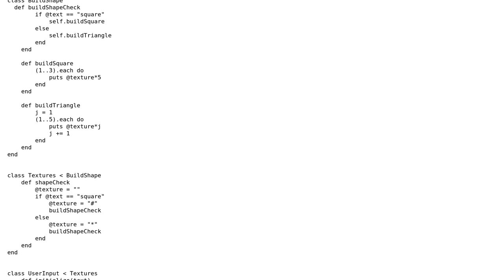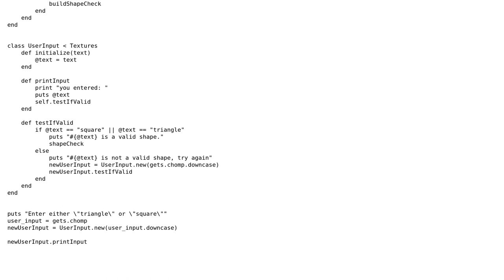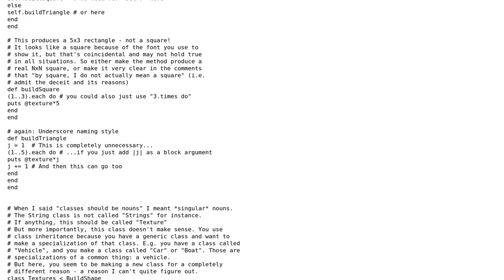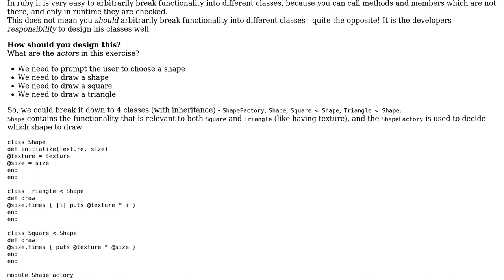Building shape based on user input (2 Solutions!!)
Building shape based on user input

With thanks & praise to God, and with thanks to the many people who have made this project possible! | Content (except music & images) licensed under CC BY-SA | Music | Images & others | With thanks to user user72364 user Uri Agassi user Flambino user 200_success and the Stack Exchange Network Trademarks are property of their respective owners. You are responsible for your own actions.